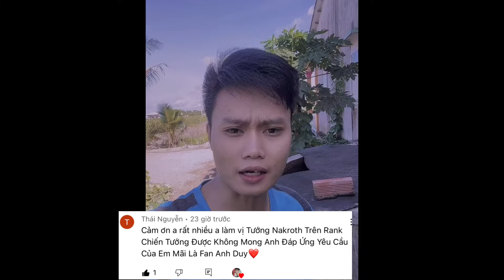Nakroth Trận Cuối Lên Chiến Tướng Theo Yêu Cầu Của Fan ❤️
A e nào cày Thuê
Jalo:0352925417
Chúc a e xem video vui nhé